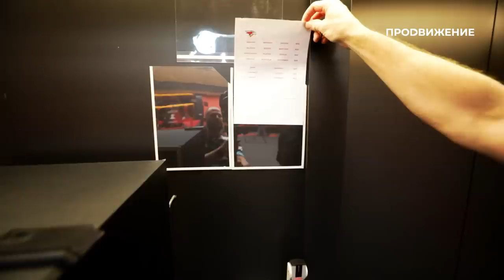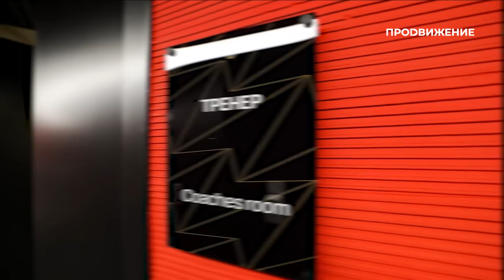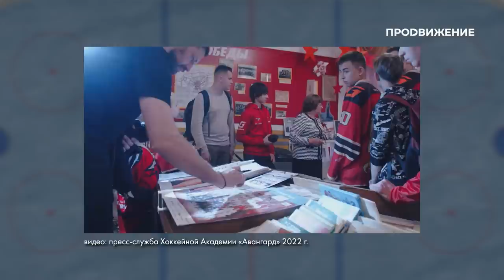Александр Свитов | Чемпион мира по хоккею, тренер ХК «Авангард» | Наши люди (2023)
Богатырская сила и воля к победе когда-то сделали из Александра Свитова отличного хоккеиста, а теперь и тренера. Скучает ли центрфорвард по ледовым баталиям? С кого из своих наставников берёт пример? Почему не всё сложилось в НХЛ и какой финал запомнился больше других?

Герой нового выпуска проекта «Наши люди» – Заслуженный мастер спорта, чемпион мира 2012 года Александр Свитов. Выпуск программы приурочен к открытию в Омске Аллеи Олимпийских чемпионов.

Программа: «Наши люди» – Александр Свитов.
Автор: Анна Рыбина.